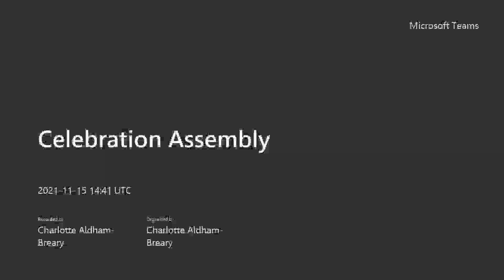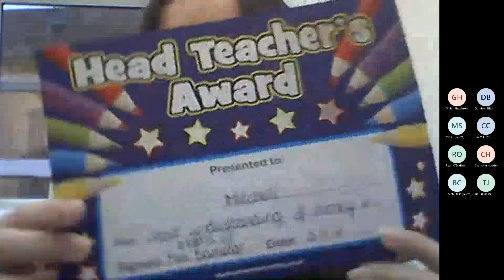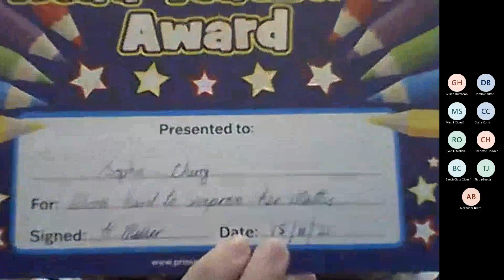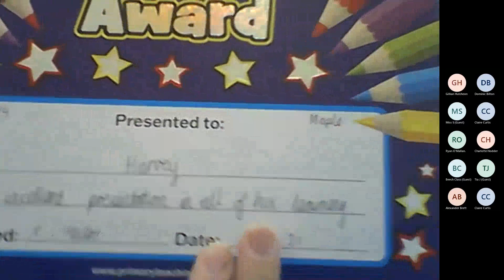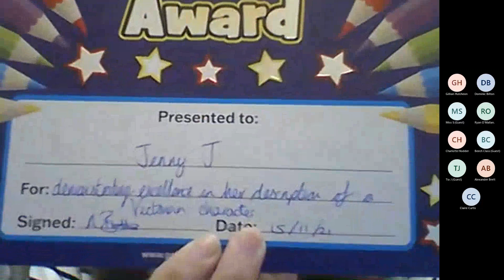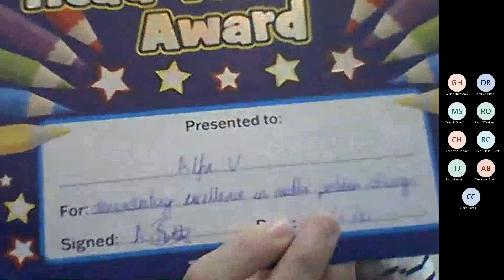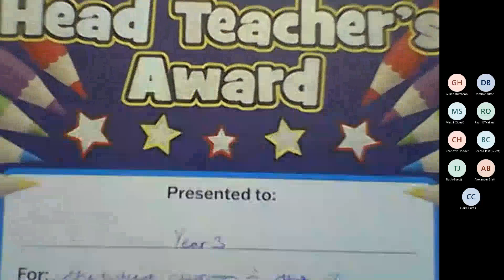Celebration Assembly 20211115 144124 Meeting Recording